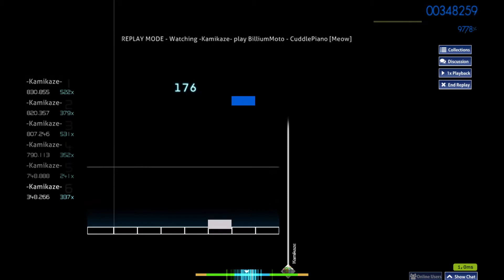BilliumMoto - CuddlePiano [Meow] 96,36%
A really goddamn fun chart, bad ratio tho, but it's an S!!!
Keyboard: oZone Strike Battle